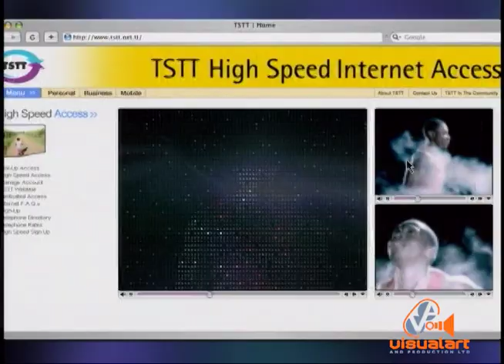TSTT High Speed internet access - Lonsdale/Saatchi - VA (2004)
Very big-budget spot. 35mm Film.
Production Crew - Leroy Smart, Chris Cabrera, Shondell Snow, Selwyn Henry...
Edit and Compositing - Francis Moralles.
Producers - Timmy Mora & Lisa Bento